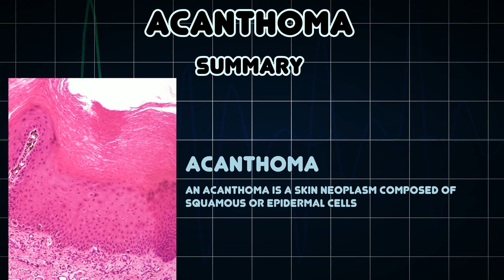Acanthoma (Medical Condition)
Symptoms, risk factors and treatments of Acanthoma (Medical Condition)

An acanthoma is a skin neoplasm composed of squamous or epidermal cells